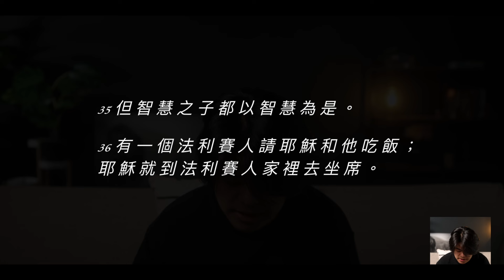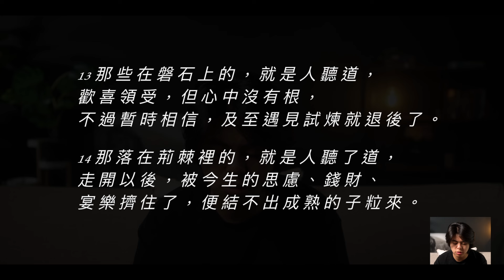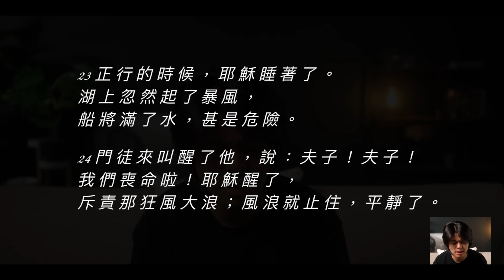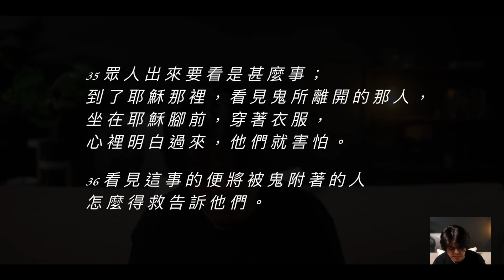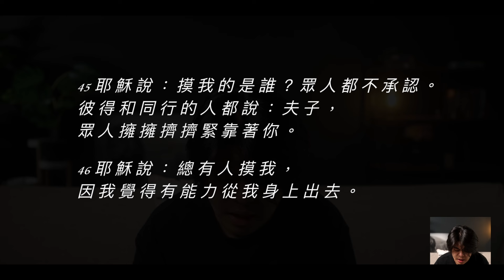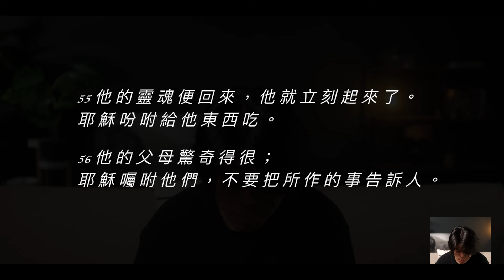Bible Race兩年讀經: 4/28/2024 Day119 路加福音7-8章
📌Day119 Luke7-8 路加福音7-8章

00:00 Bible Race片頭
00:14 讀經：路加福音7-8章
11:15 講解：路加福音7-8章